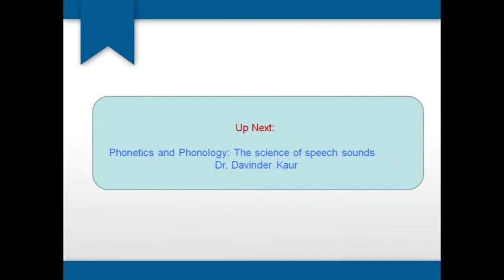Basic Linguistic Skills LSRW NVS-NTS-I Dr. Manjinder Singh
6-day Online Course on Teaching, Testing and Evaluation for Punjabi Language Teachers of NVS organized at National Testing Service-India Central Institute of Indian Languages, Mysore